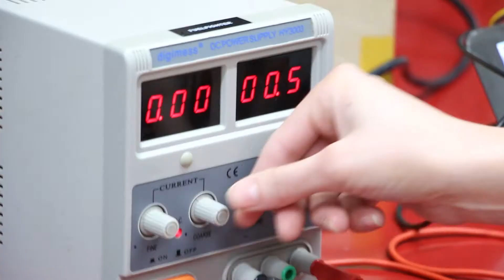Introducing DNV Fuel Fighter [7/8]: Electrical